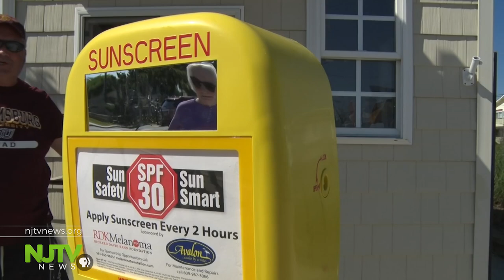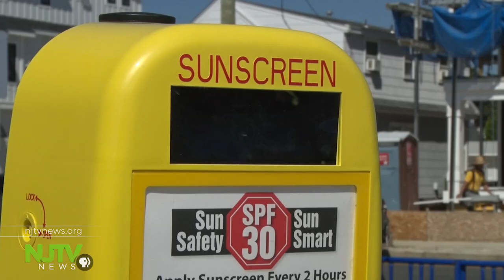Avalon provides beachgoers with free sunscreen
Avalon officials say their goal is to keep beachgoers safe, even if they forget their sunblock at home.